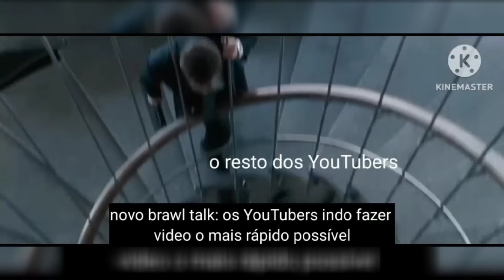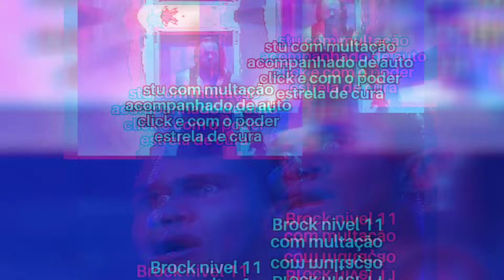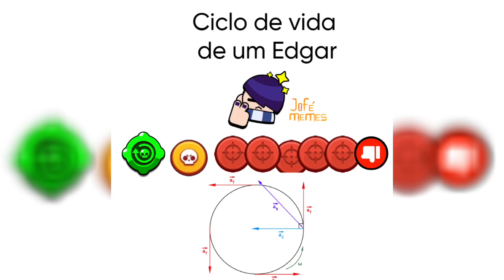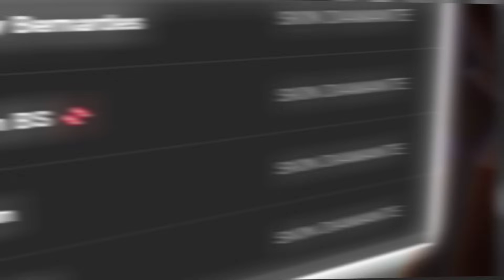APENAS OS FÃS DE BRAWL STARS VÃO ENTENDER - FINALMENTE TENHO TODOS ELES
ᴄʀᴇ́ᴅɪᴛᴏ ᴘᴇʟᴏs ᴍᴇᴍᴇs:
𝗕𝗿𝗮𝘄𝗹 𝘀𝘁𝗮𝗿𝘀 𝗕𝗥
𝗕𝗿𝗮𝘄𝗹 𝘀𝘁𝗮𝗿𝘀 𝗕𝗥/𝗣𝗧
Discord/Servidor do canal/SKINS OFC•
𝗜𝗻𝘀𝗰𝗿𝗶𝘁𝗼𝘀 𝗾𝘂𝗲 𝗳𝗮𝘇𝗲𝗺 𝗼𝘀 𝗺𝗲𝗺𝗲𝘀
𝗖𝗼́𝗱𝗶𝗴𝗼 𝗱𝗲 𝗮𝗽𝗼𝗶𝗮𝗱𝗼𝗿: 𝗦𝗸𝗶𝗻
 ᵘˢᵉ ⁿᵃ ˡᵒʲᵃ ᵈᵒ ᵇʳᵃʷˡ ˢᵗᵃʳˢ
Músicas usadas no vídeo:

1-Brawl stars OST
2-squad busters OST